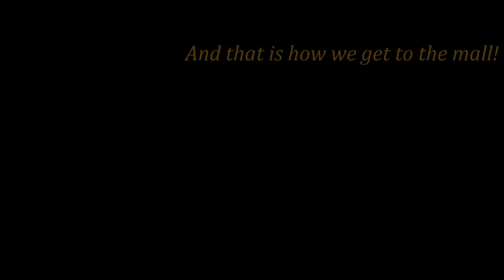Going to the Mall in Bangkok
Take a ride with me through the streets of Bangkok on the way to the mall.